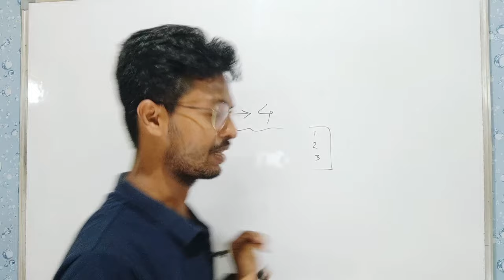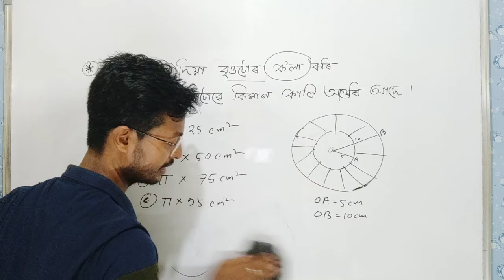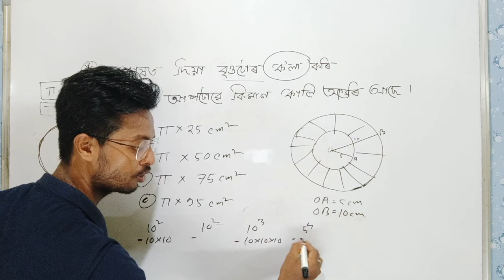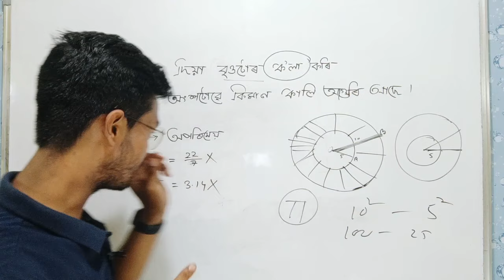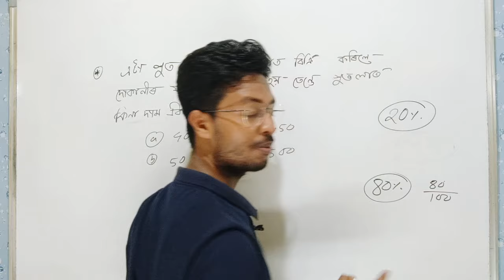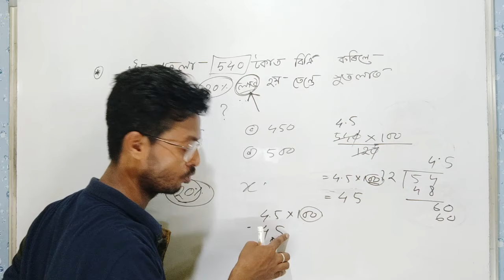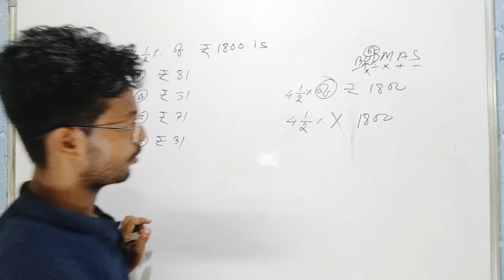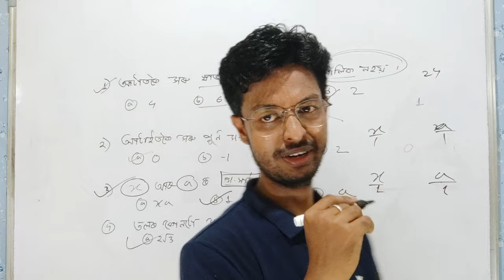Deled Entrance Exam Maths Question and Solution in Assamese PART 4 । Deled Pet Exam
Deled Entrance Exam Maths Question and Solution in Assamese PART 4
Deled Pet Exam